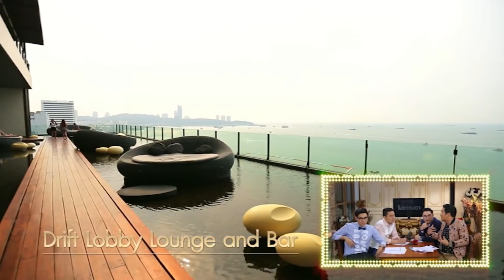MaiTammada TV: Hilton Pattaya and eforea spa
Hilton Pattaya and eforea spa on-air thru Maitammada TV program, Channel 9 in Thailand on March 12, 2015

โรงแรมฮิลตัน พัทยา และเอโฟเรีย สปา ออกอากาศในรายการ ไม่ธรรมดา ช่อง 9 เมื่อวันที่ 12 มีนาคม 2558

Line: @hiltonpattaya